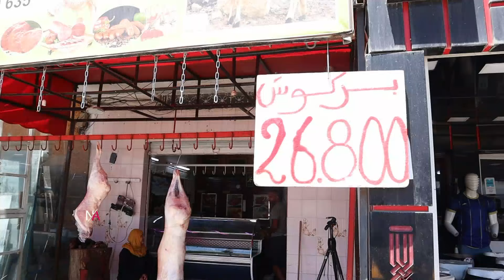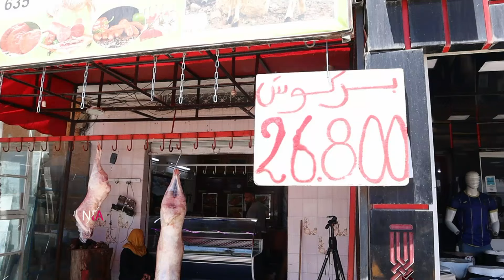اللحوم الحمراء أسعارها نار 🔥​ الفلاح تاعب والجزار تاعب والمواطن تاعب والتاجر والقشار هو المستفيد 🥩